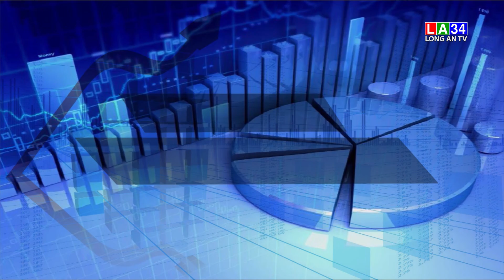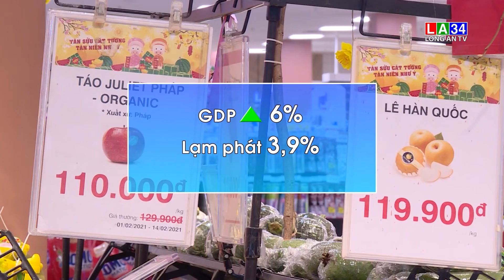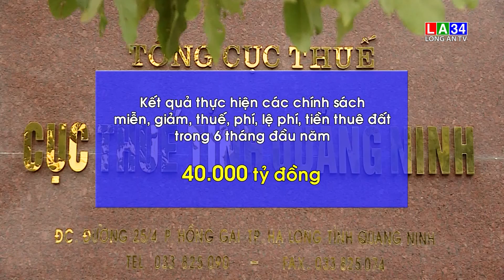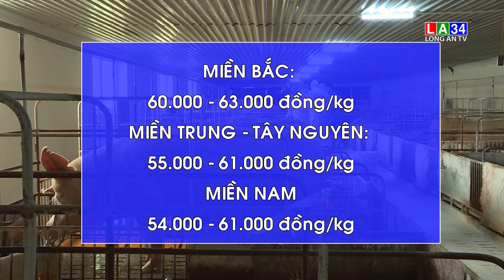Bản tin Tài chính - Thị trường 08 7 2022